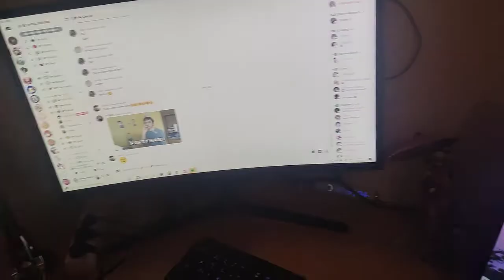MON RETOUR SUR YOUTUBE ! ♥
🔥Bienvenue🔥

🦄LES QUESTIONS QUI REVIENNENT SOUVENT🦄 :
💎Prénom : Amandine
💎âges : 22 ans
💎logiciel de capture video : camtasia studio ou Caméra panasonic
💎logiciel de montage : camtatsia studio,filmora
🌺- Msp: XxMellowPinkuxX
🌺- msp : x kita x
🌺- msp : littlemellowkimiko
🌺- msp : = Mellowkimiko =
🌺- msp : Mellowkimi
🌺- msp : Mellowkimikorare
🌺- msp : Mellowkimiko off

🌷- skype: x-missdidoune-x